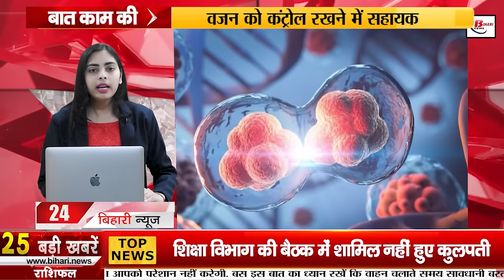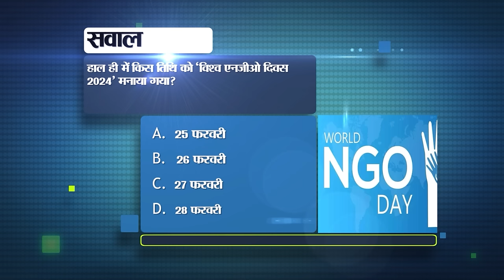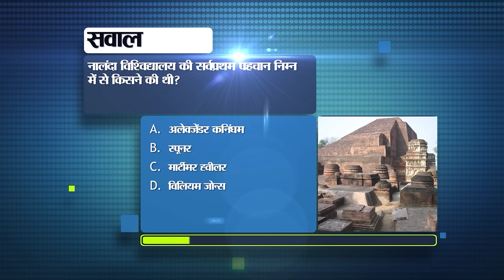Bihar News Live Today of 29th February 2024.Bihar STET,Timing of Schools in Bihar,Bihar Vacancy,Gaya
Bihar News Live Today of 29th February 2024.Bihar STET,Timing of Schools in Bihar,Bihar Vacancy,GAYA,CM Nitish Kumar,Patna

1. Golden opportunity for youth who want job in Railways

3. Today in Bihari Pehchan we will talk about Kishore Kunal.

4. Government's plan ready against sand mafia

5. New policy will come for the development of the city
6. Selection of artists from Bihar in National Award
7. Bihar Board again gave opportunity to apply for STET
8. Vice Chancellor did not attend the meeting of the Education Department
9. Know the rules of Railways in case of loss of ticket after purchasing it from the counter.
10. Today in Bihar Tourism we will talk about Punaura Dham.

11. Now school children will be identified by special numbers in Bihar

12. In Bihar, 14 percent of the total budget will be spent on women.

13. Six fourlane and sixlane roads will be operational in Bihar

14. Hundreds of people in Bihar got their lost mobile phones back.

15. Chances of rain in the coming one to two days

16. Bihar's Lal increased the value of Bhojpuri in this show

17. Tejashwi Yadav welcomed with flowers in Khagaria

18. Congress demanded cancellation of membership of rebel MLAs

19. Mayawati's party will contest elections on 40 seats in Bihar.

20. More than nine thousand crore rupees will be spent in India's Gaganyan mission.

21. Rohit Sharma had made up his mind to buy this car during his selection in Under 19.

22. Today's date is recorded in the history of India for many reasons.

23. In today's viral news we will talk about a botnet cleaning center of the Government of India.

24. Medicine worth just Rs 100 will help in cancer

25. This great feature of Google Map

26. Bihar Agricultural Service examination will be held on March 1 and 2.
27. Rajnath Singh's statement in Bihar, anyone who raises eyebrows will get a befitting reply